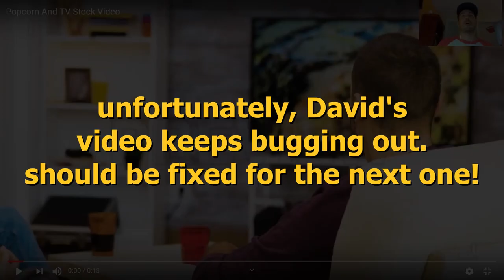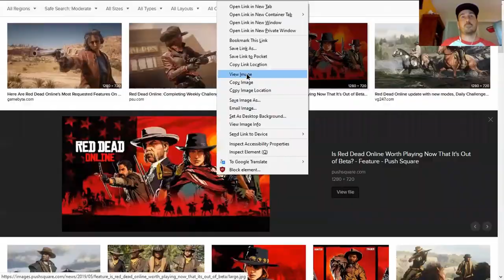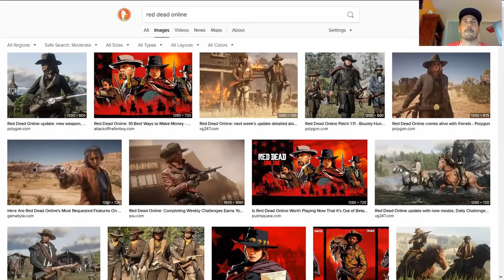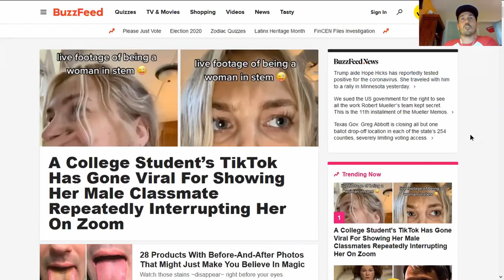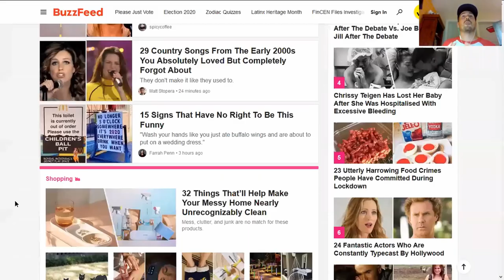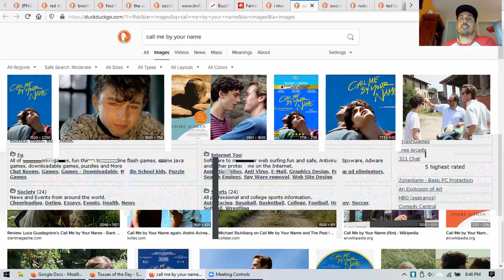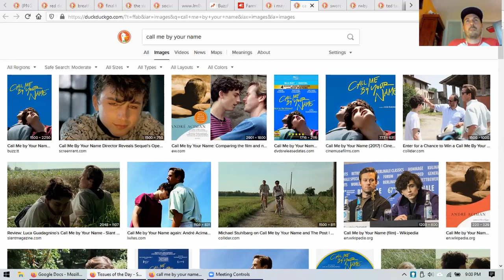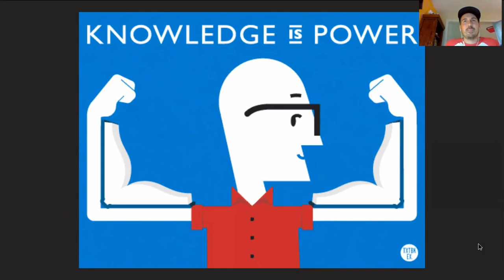The Value of Media - Tissues of the Day #2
Is media all that important? I don't know! We wouldn't be able to have that conversation without the medium of podcasts... it's an ouroboros! A snake eating it's own tail!